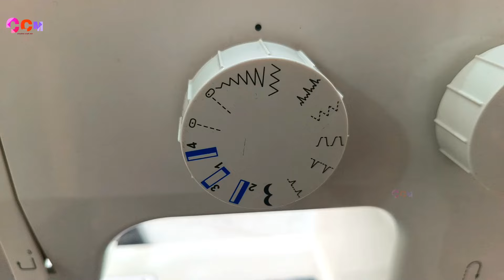Zero Cost DIY-Floor mat, Doormat - Make at home - Best use of old torn clothes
Best use of old torn clothes - फटे - पुराने कपड़ो का बेहतरीन उपयोग